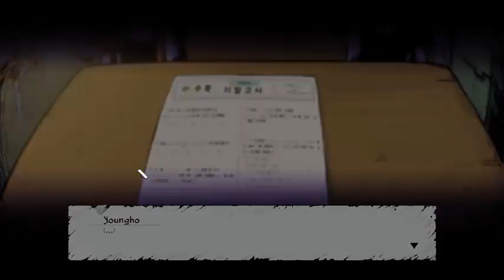HOT CRAY CRAY TEACHER!! The Coma: Cutting Glass -Part1-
Heyya guys! This is my first time uploading a gameplay video. Remember to leave some comments so i can read :D

ps: Sorry for the background noises, i was recording it in my living room and my parents are watching tv :/